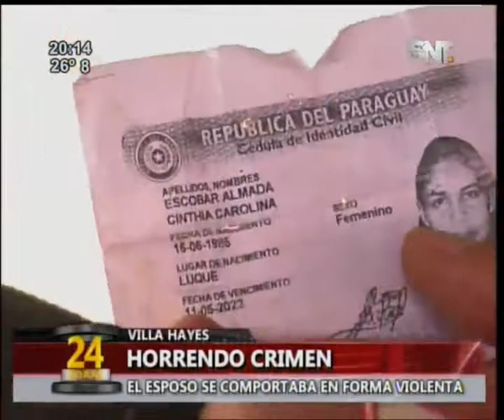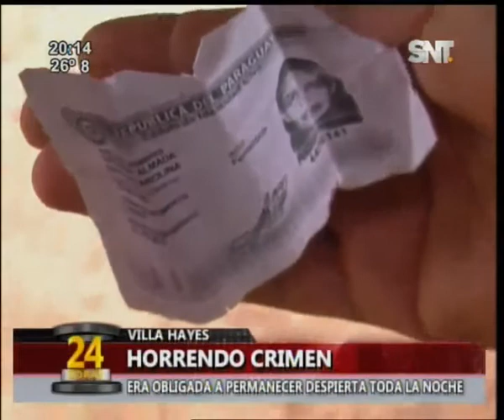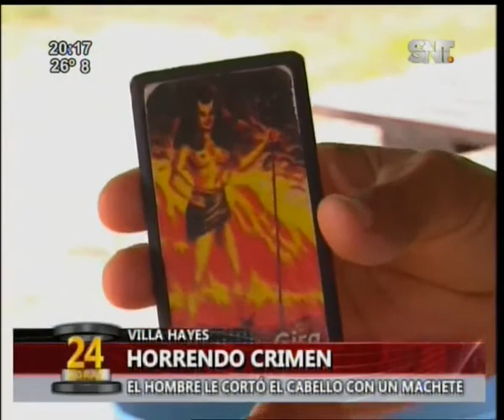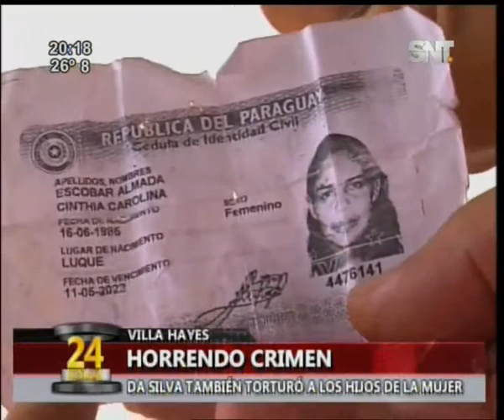Los últimos días de Cinthia Escobar fueron un infierno